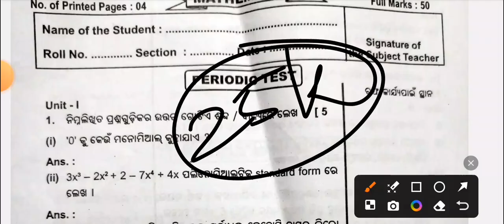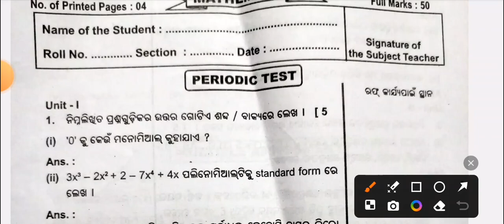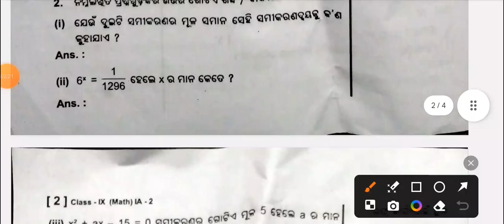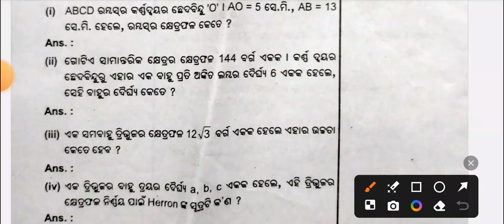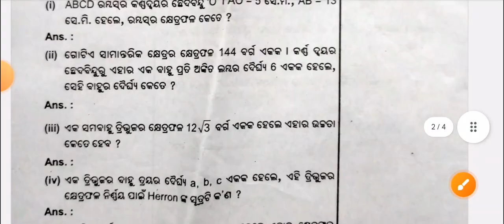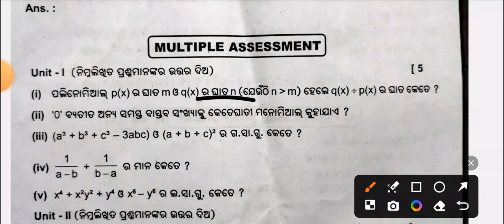9th class IA-2 exam math real question paper 2024// class 9 fa2 exam math real question with part-1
9th class IA-2 exam math real question paper 2024// class 9 fa2 exam math real question with answers

9th class FA-2 Math exam question answer  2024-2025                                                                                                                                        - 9 th class internal assessment -2 math odia question answer 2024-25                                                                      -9th class formative assessment -2 math question answer  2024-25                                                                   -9th classs ia2 math question paper
9th class ia2 ganita question paper 2024
9th class fa2 math exam 2024 question
answer
9th class ia2 math question paper 2024
9th class ia2 math exam 2024 question
answer
9th class fa2 math exam
9th class ia2 math question paper
2024
9th class ia2 math question paper
2024
9th class ia2 sanskrit real question paper 2024
9th class ia2 question paper
9th class ia2 sanskrit question paper
2023-24
9th classs ia2 math question paper
9th class ia2 math question paper 2024
9th class fa2 exam math 2024 question
answer
9th class ia2 math question paper 2024
9th class ia2 exam 2024 question
answer
9th class ia2 math exam
9th class fa2 math question paper
2024
9th class fa2 math real question paper
2024
9th class ia2 math question paper 2022
9th class ia2 math real question paper
9th class fa2 math question paper
2023-249th classs ia2 math
9th class ia2 sanskrit question paper 2024
9th class ia2 math question paper 2024
9th class ia2 math question paper 2024
subjective
9th class fa2 math subjective question
9th class ia2 math question paper 2024
9th class ia2 math question answer
9th class fa2 math real question answer
9 class fa2 math question answer 2024
9 class ia2 math question answer 2024
9th class mil ia2 math real question paper 2024
class 9 ia2 math real question paper
Class 9 math fa2  real question paper